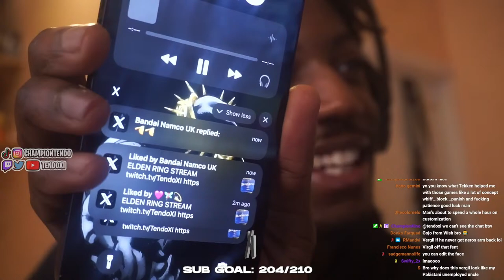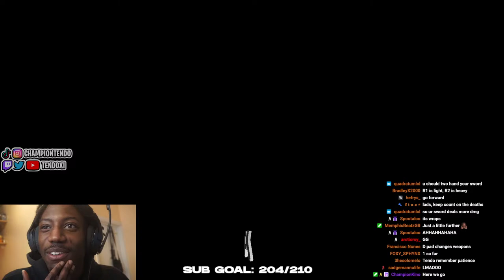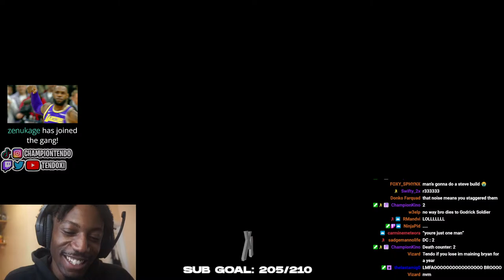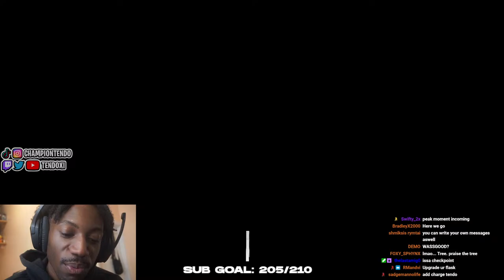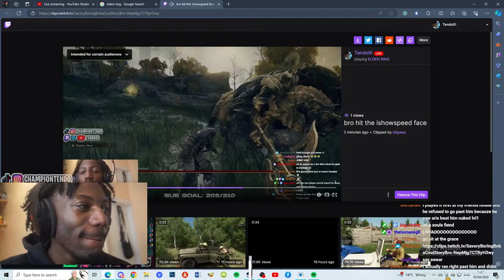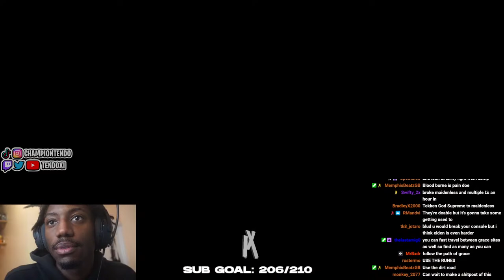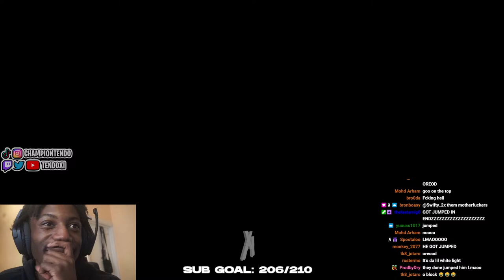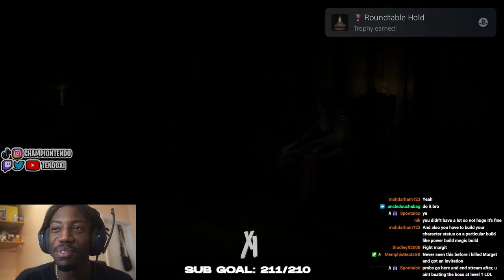First Time Playing ELDEN RING!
Oh Lord